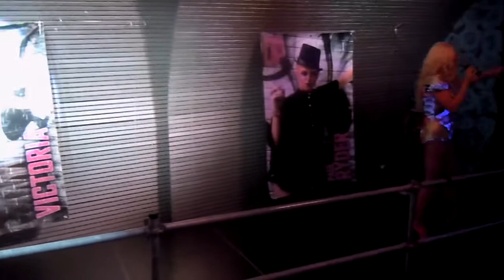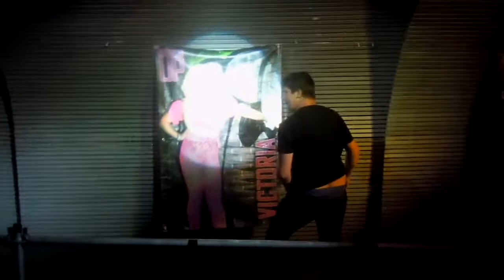Lip Sync For Your Booze 19.07.2014: B*Witched Vs. Britney Spears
Each week we turn the spotlight on our audience, offering two lucky contestants to battle for free booze as they lip sync for their lives!

This week B*Witched and  take to the Dragon stage to pop, lock and slut drop their way to victory.

Who will be liptorious, and who will sync harder and faster than the Titanic?
IT'S TIME TO LIP SYNC .. FOR YOUR BOOZE !!

Dragged Up @ The Dragon Bar 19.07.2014